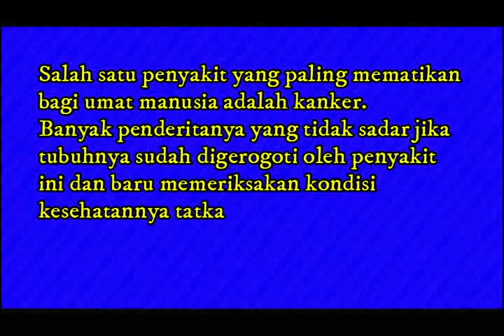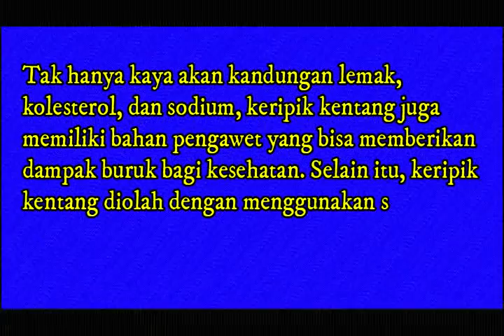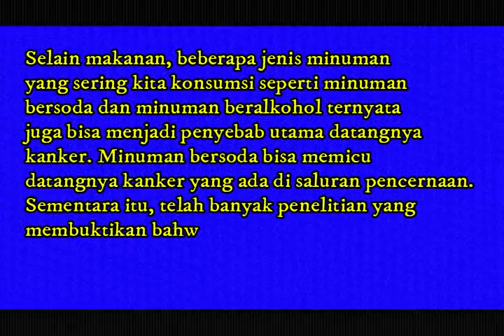Sering Dimakan, Ternyata Makanan Ini Bisa Memicu Kanker